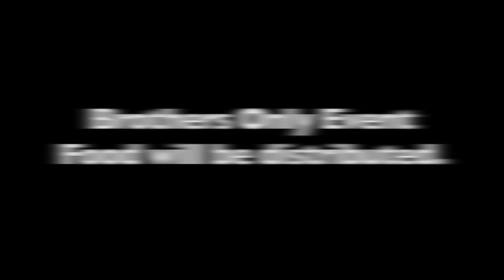Mawlid un Nabi - Trailer 2022 - Madani Institute M.A Mission Preston Uk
​ @MADANI NA'AT GROUP U.K.

Global Line up for Milaad Shareef gathering on Friday 14 October 2022
from Cairo to Karachi to South Africa.